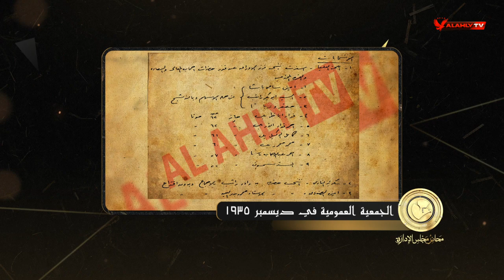مسابقة الدوري العام لأول مرة في تاريخ مصر من ابن الأهلي محمود بدر الدين صاحب فكرة مسابقة